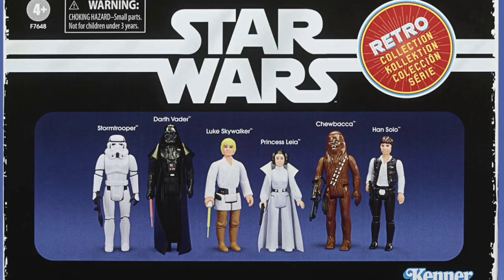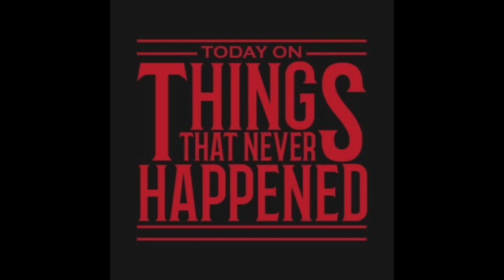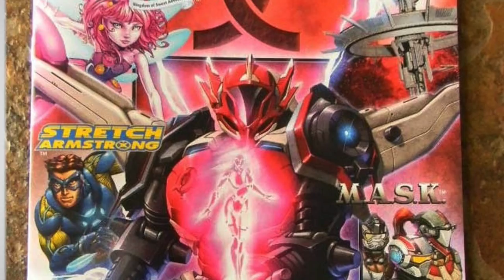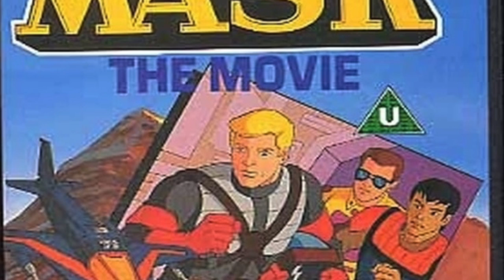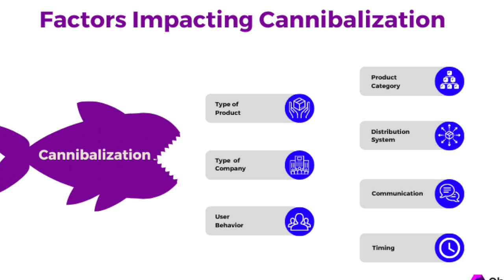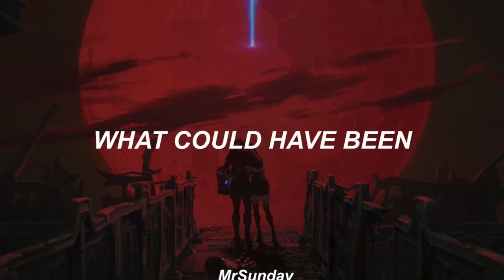The MASK reboot, Hasbro's Shared Universe and other sidelined plans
Scott Toy Guru Neitlich from Spector Creative looks into the rationale to why Hasbro's plans to bring back the MASK line fell apart. It's connection to the Hasbro shared Universe, GI Joe and share of wallet examined.